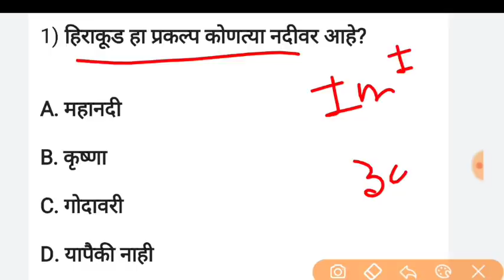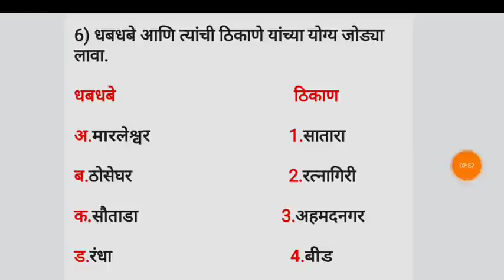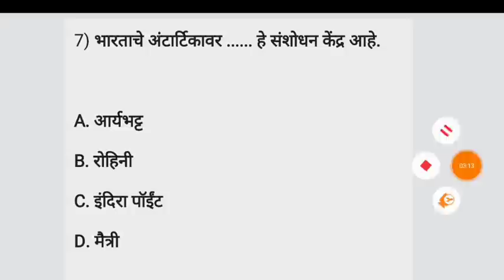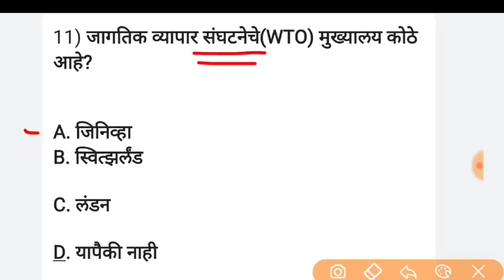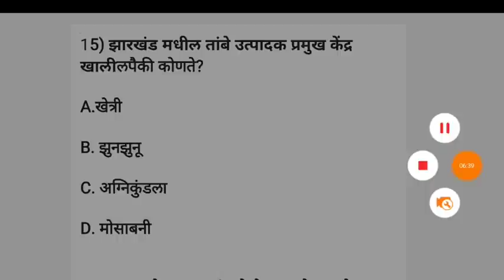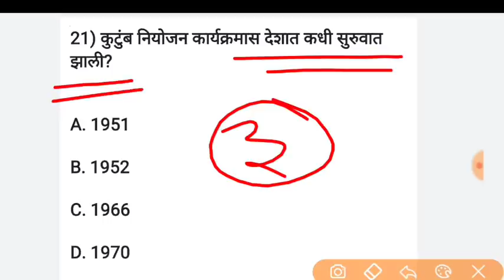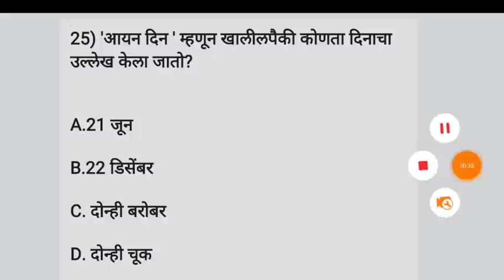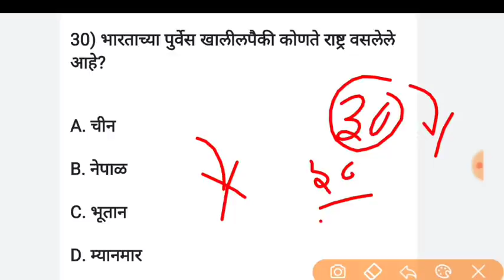Police bharti 2021 Police bharti Maharashtra Gk in Marathi SMB preparation पोलिस भरती सरळसेवा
आपण राज्यसेवा मुख्य परीक्षेची तयारी करत आहात?
Unacademy आपल्यासाठी घेऊन येत आहे एक फास्ट-ट्रॅक रिव्हीजन बॅच -
🌟 *Fast-track Revision Batch for Rajyaseva Mains 2021 - Batch 3*

दिनांक: 10 सप्टेंबर 2021

बॅच ची वैशिष्ट्ये:
- संभाव्य टॉपिक्स वर भर देण्यात येईल.

Plus Subscription घेण्यासाठी *MPSCEXAMS10* हा कोड वापरा आणि आपण घेत असलेल्या सबस्क्रिपशन वर 10% सूट मिळवा. यासाठी खालील लिंक वर क्लिक करा.